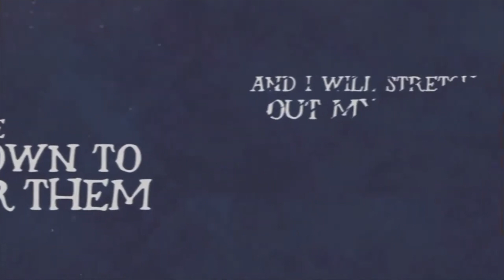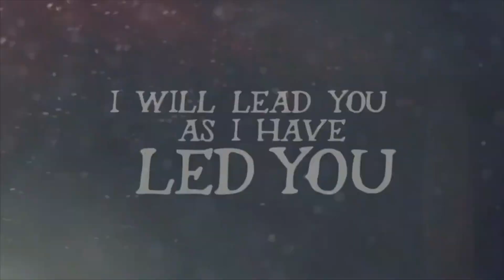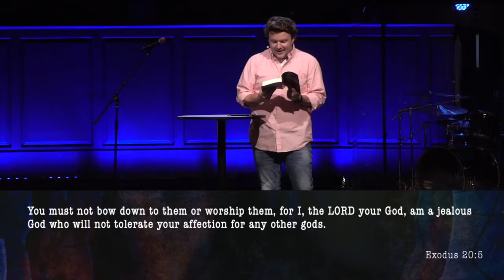Exodus Series - 8.8.21 - South Fork Campus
REVO South Fork Campus Pastor, Nathan Cline, preaches a sermon on the book of Exodus.